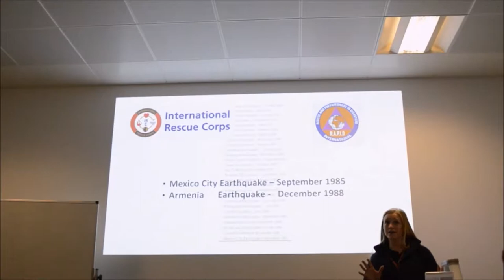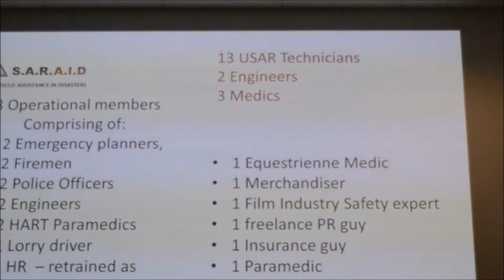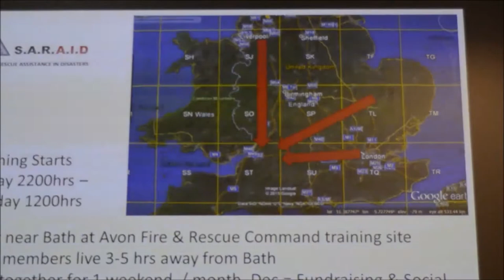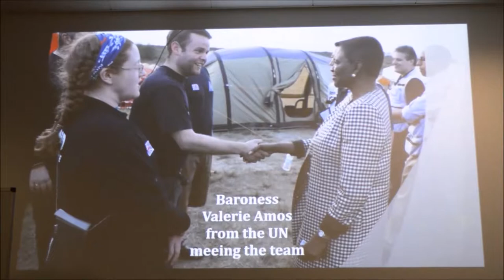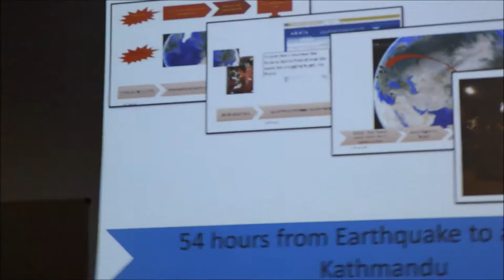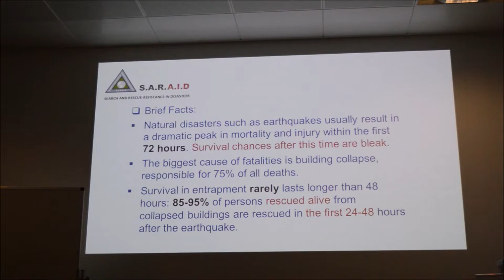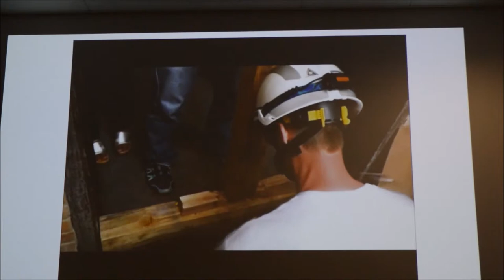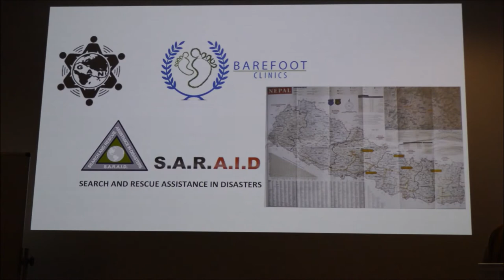KUEPS - SARAID Guest Lecture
Kingston University (London) emergency planning society hosts Joanna Murphy for a SARAID (Search and rescue assistance in disasters) guest lecture to environmental hazards and disaster management students 11/11/2015